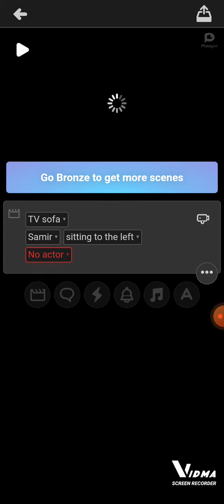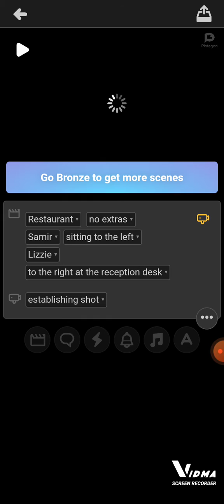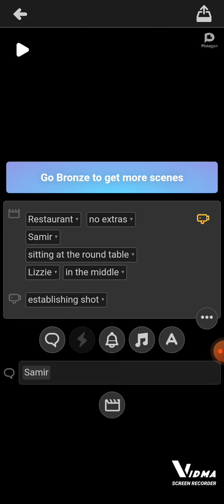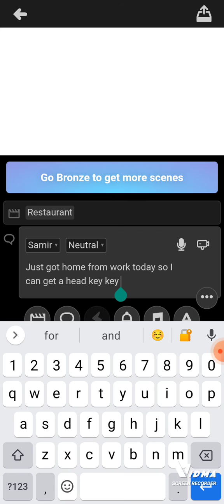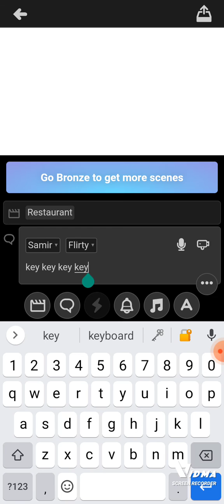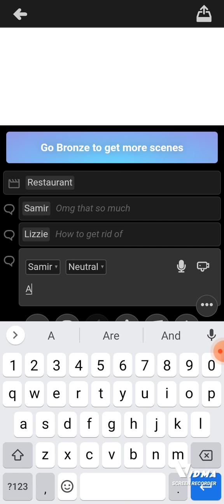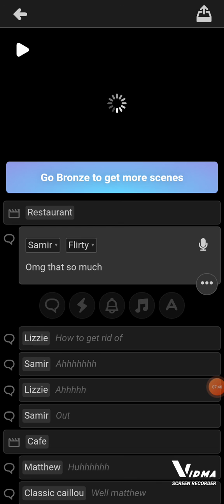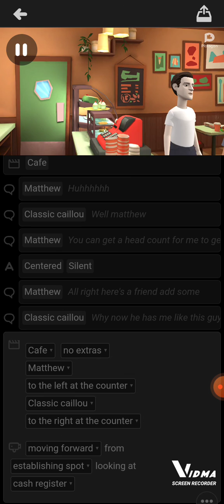how to make the Bargain Block plotagon